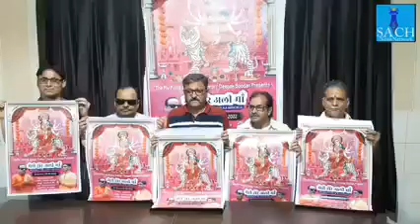Bhajjan Releasing Program under the presence of Legendary Singer Sh.Suraj Singh ji and Team jammu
Bhajjan Releasing  Program  under the presence of Legendary Singer Sh.Suraj Singh ji and Team Jammu Chairman Sh.Zoorawar Singh ji